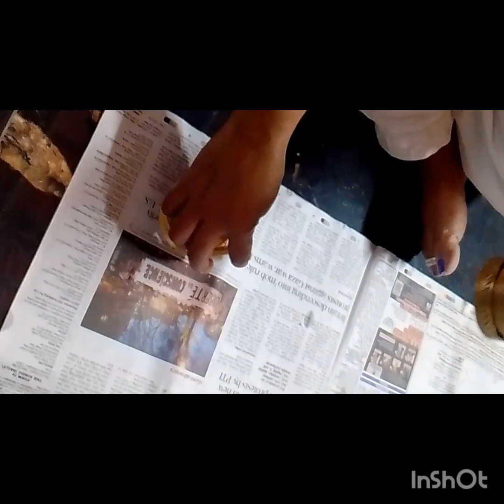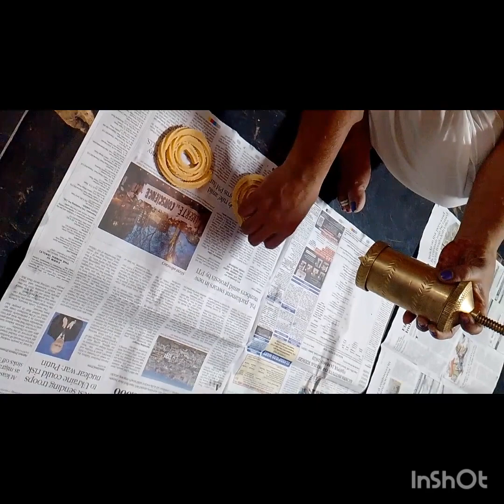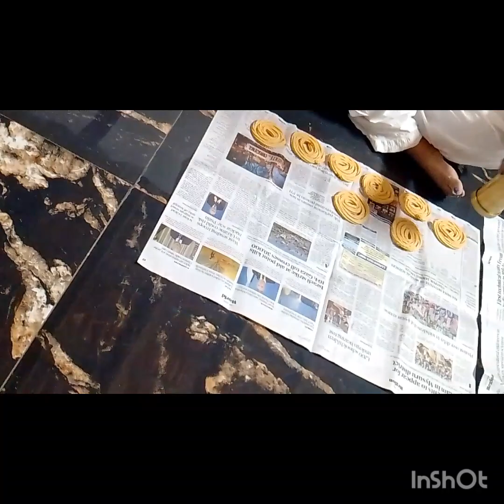Chakli and kajaya recipe 👍👌 in kannada vlogs ♥️ nandini Hassan